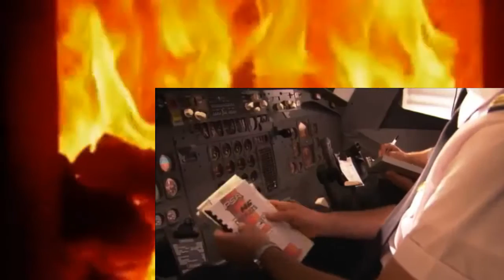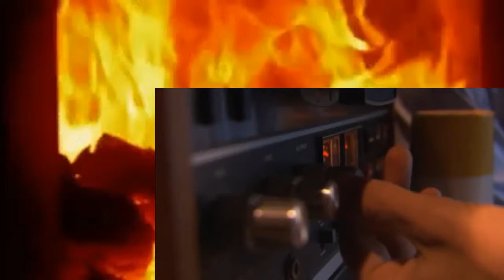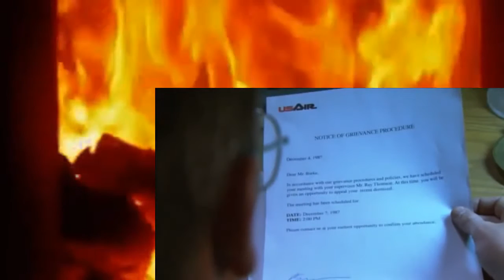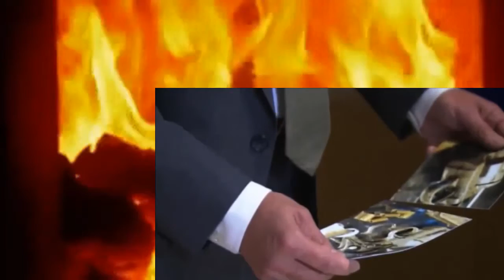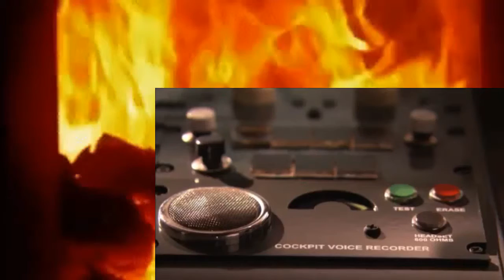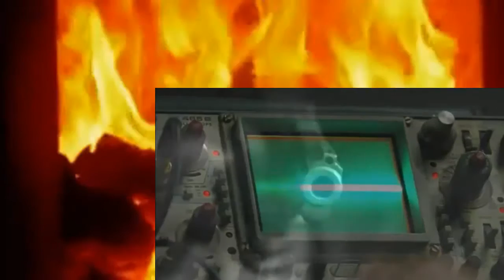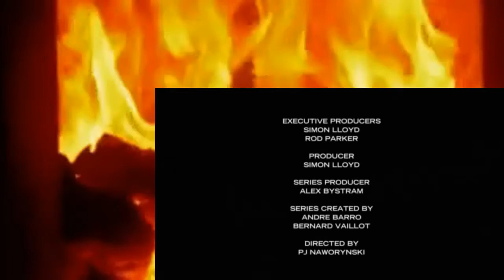Mayday Air Crash Investigation S11E10 I'm The Problem Psa Flight 1771